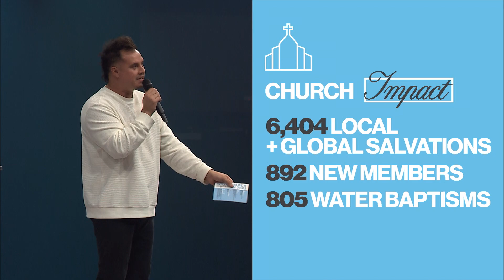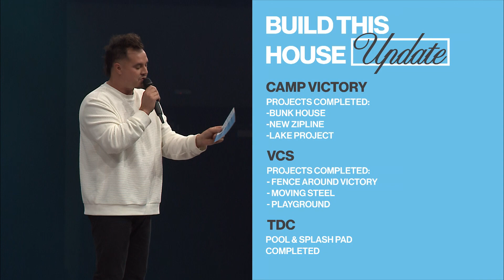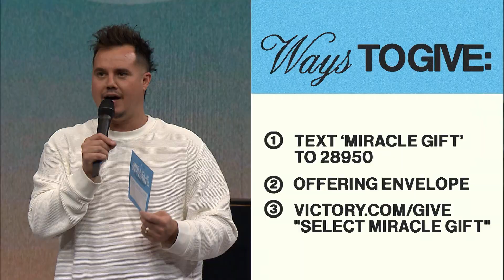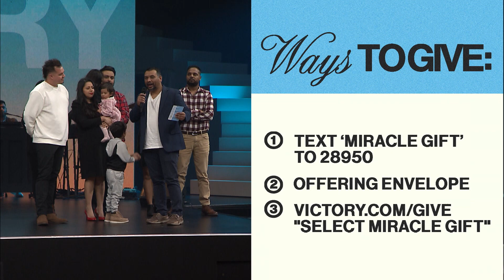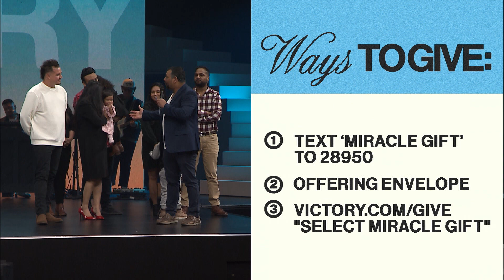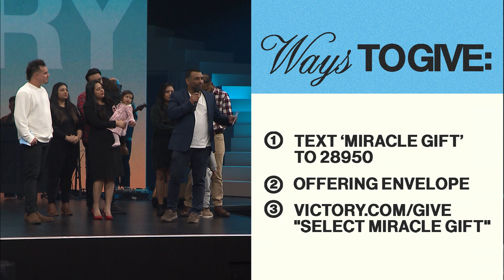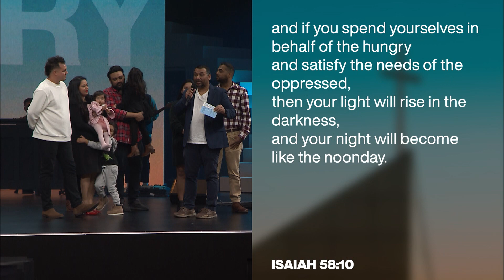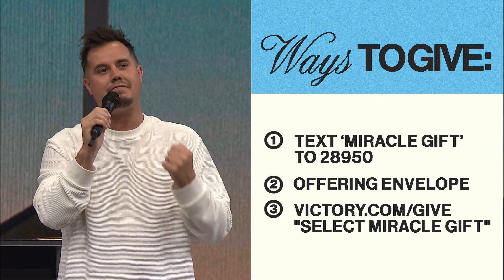MIRACLE OFFERING WEEKEND | VICTORY WORSHIP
On Miracle Offering Weekend, the Spirit of God moved powerfully through the testimonies shared on supernatural generosity and provision. Believers cannot out give the Lord, and this is the truth of sowing and reaping throughout Scripture. Each prayer request and need brought to the altar this weekend holds an opportunity for God to perform a miracle.

We believe your best days are right in front of you and that every seed sown into God’s house will produce overflow within your house!